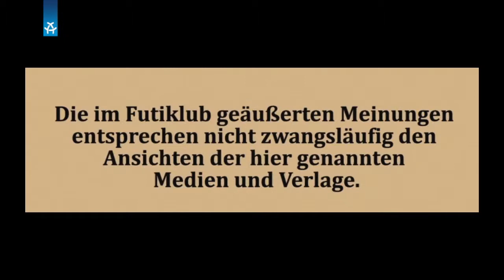Welches deutsche Team hat die größten Champions League Chancen ?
Futiklub - aus der Hauptstadt über die Hauptstadt

Florian Haupt von der WELT AM SONNTAG, Martin Henkel von der BERLINER ZEITUNG, Rene Schmöckwitz CEO von der Schmöckwitz Limited und Moderator Joe Hunter Schmeichel von der BERLINER MORGENPOST diskutieren heute über folgendes Thema:
Welche deutsche Team hat die größten Champions League Chancen in Futiclub